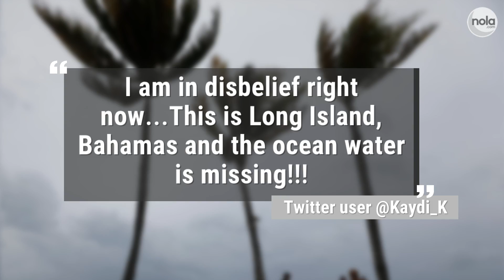Hurricane Irma is so strong it's sucking the water away from shorelines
Hurricane Irma is so strong and its pressure is so low, it's sucking water from its surroundings into the core of the storm.